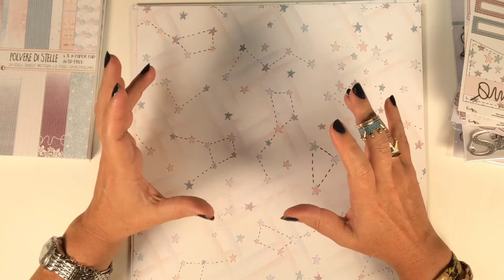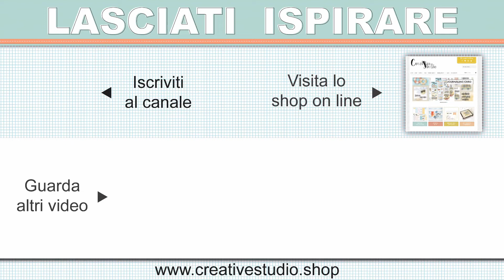Collezione ⇢ Polvere di Stelle